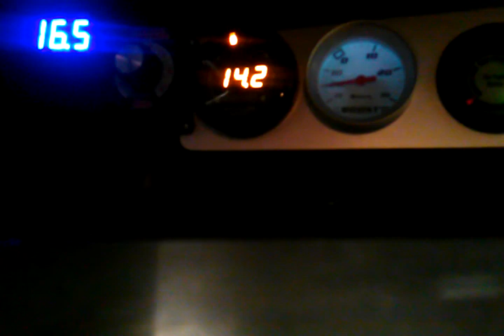HHO in and 14 2 to15 9 af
I did this video 2 years ago ECU